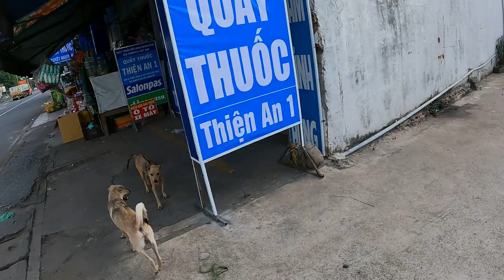Tiun dẫn chó cá đi mua đồ ăn trên đường quốc lộ 1A